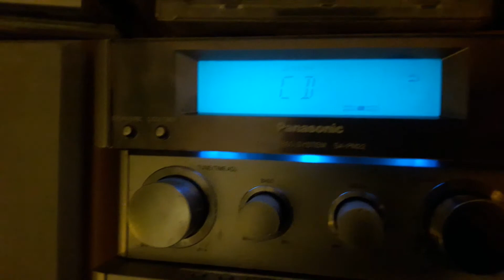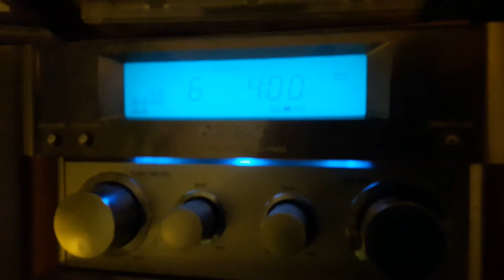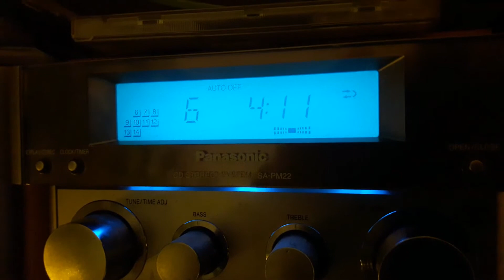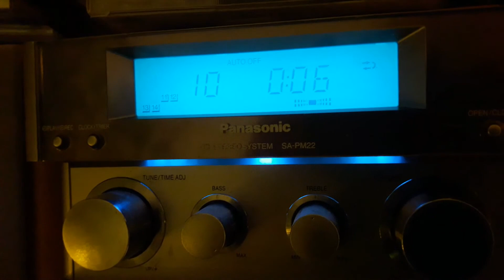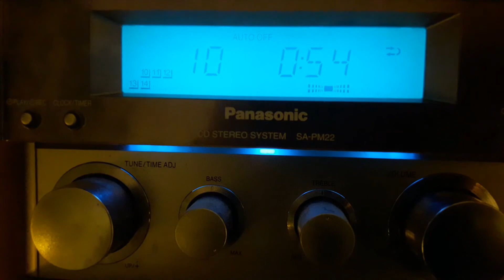Jacob Kilströms Jul - Del 14 av 24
Del 14 av en förbaskat bra julkalender!
Idag pratar jag om en bortglömd musikskatt, bandet Passport, eller Spartacvs (Spartacus) som dom även var kända som.